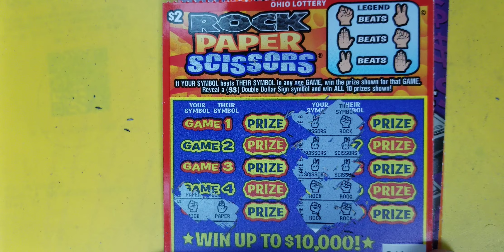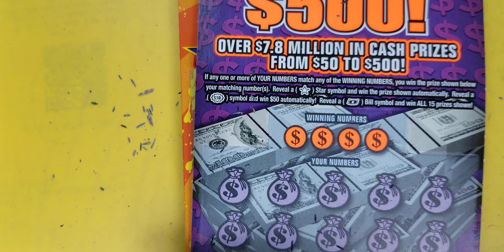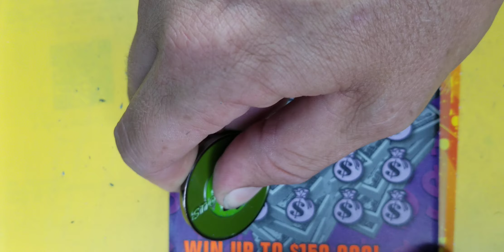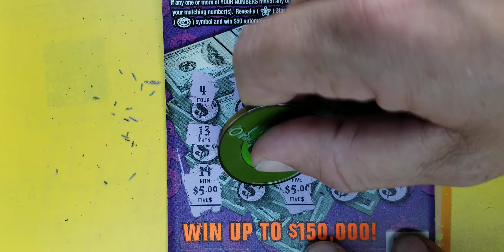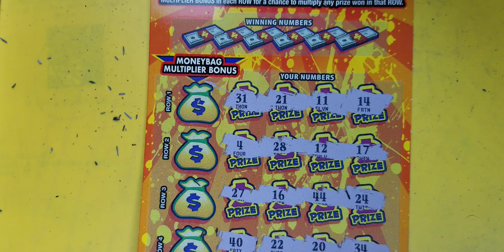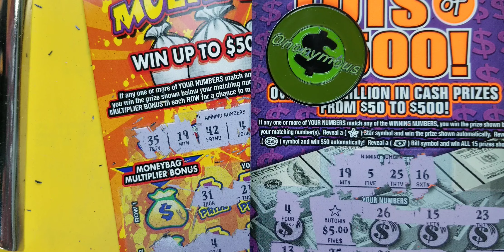Random Mix Makes For Profit! Ohio Lottery!